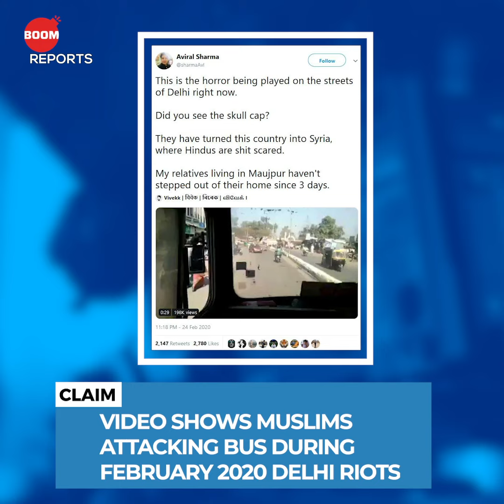Video From Aurangabad Shared As That From Delhi Riots | Fact Check | Fake News Alert | BOOM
A footage of a group of men attacking a bus is being shared to claim that Muslims are attacking public property in Delhi during the Delhi riots. This claim is false; it is from an incident of road rage in Aurangabad, Maharashtra. Watch this episode of BOOM Reports to know more.